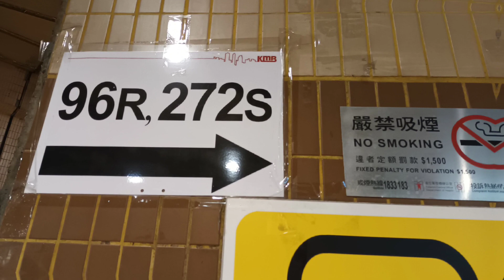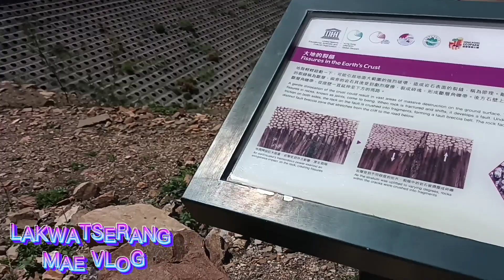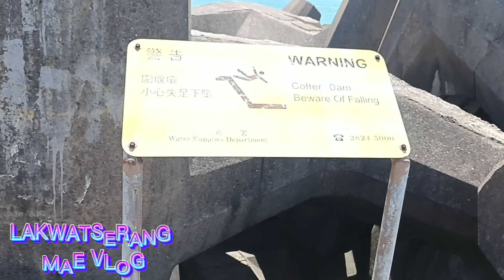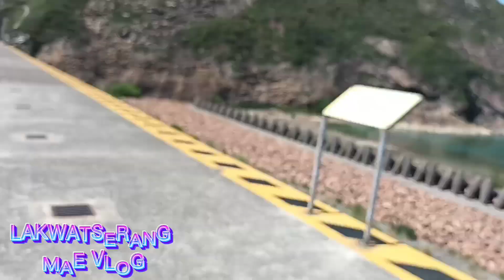UNESCO GLOBAL GEOPARK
HOW TO GET THERE:
1.MTR DIAMOND HILL EXIT C2
2.BUS 96R
3.STOP:PAT KAM CHUNG
4.RIDE MINI BUS 9A DIRECT TO GEOPARK

ENJOY TO UNESCO GLOBAL GEOPARK